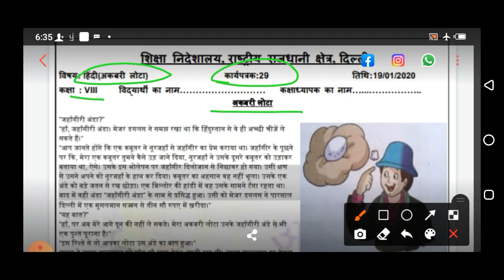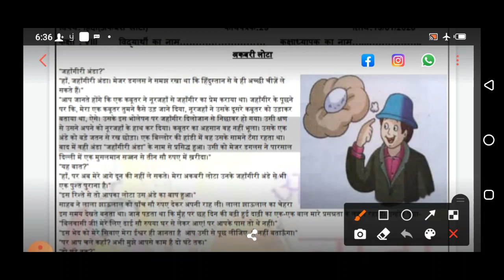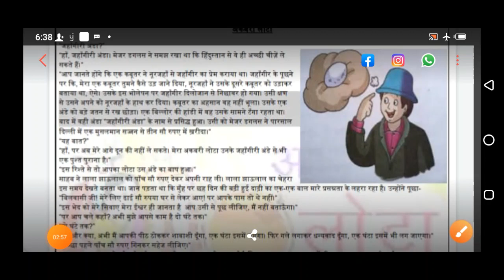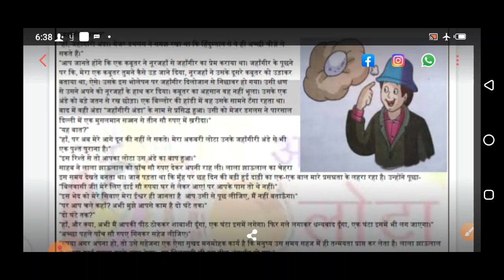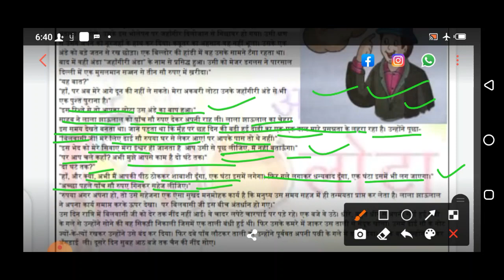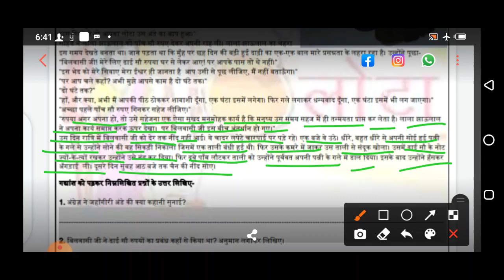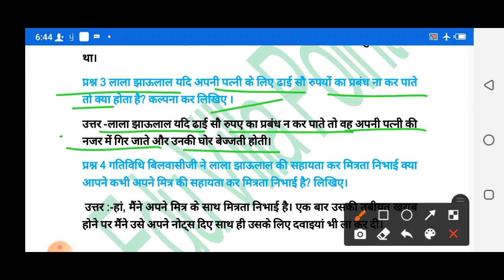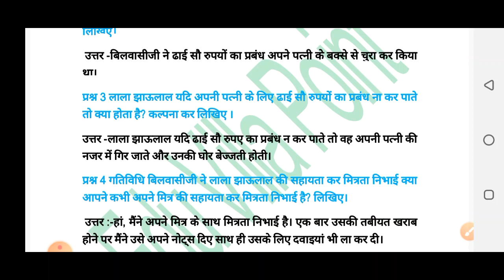Class 8 Hindi worksheet 29 | 19 Jan 2020| Edu Villa Point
@Tech Monetize

DOE worksheet 29 Solution | class 8th | 19-January-2020 |Hindi | CBSE NCERT DELHI

19January   class 8 to 8  worksheet 29 hindi me
19 Jan  class 8 to 8  worksheet 29 hindi me
19January  class 8 worksheet 29
19January   class 8 worksheet 29
19January  class 8 worksheet 29
Hindi worksheet 29 class 8
 question answers of Hindi worksheet 29
19 January 2020 solution of   class 8 hindi worksheet  19 January 2020
Solved worksheet 29 hindi class 8
Hindi class 8 karya patrak 8
class 8 Hindi worksheet 29
Written solution class 8 hindi worksheet 29
class 8 hindi worksheet 29  19 January 2020
DOE worksheet 29 hindi  class 8
Solved class 8 hindi worksheet 29
Delhi government  school Hindi class 8 worksheet 29 written solution
Hindi karya patrak 8 class 8 solution
19 January 2020 class 8 hindi worksheet 29
19 January 2020 written solution class 8 hindi worksheet 29
19 Jan29 solved worksheet 29 class 8
Doe solved worksheet 29 class 8 hindi
Solved karya patrak 8 class 8 hindi
Solved hindi worksheet 29 class 8
19 January 2020 solution of   class 8 hindi worksheet  19 January 2020